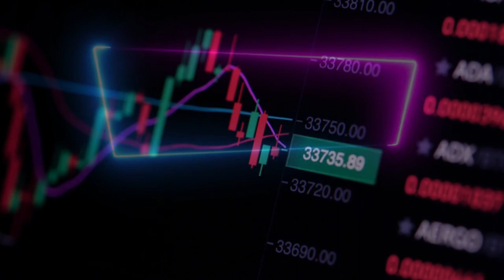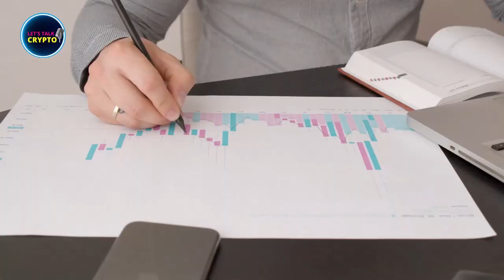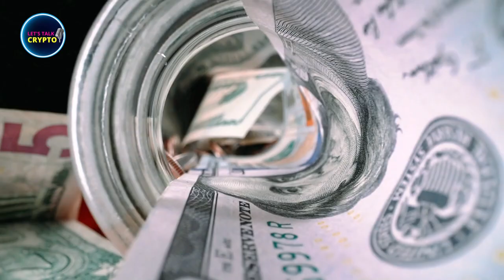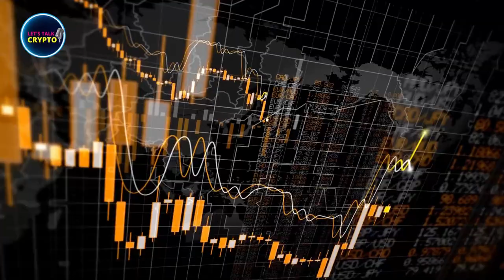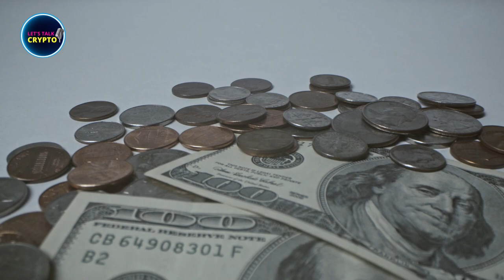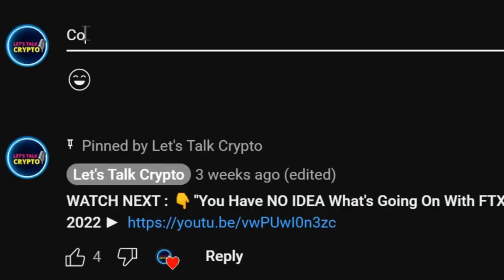"This is Their EVIL SOLUTION To Bank Runs" - Max Keiser Bitcoin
Bitcoin News Crypto News

In the sequence of the last video where Max addressed the issue of money printing, in today's video, Max and Stacy go deeper down the rabbit hole, to discuss Britain's attempt to stop bank runs by banning hoarding or hodling.

If you haven't watched the last video from Max, make sure to watch it as well, as this is a continuation of that thought process.

Back to today's video... Keiser says authoritarianism has taken over governments'' actions towards their citizens, who still have faith in politics to give them free money.

Their tactic to get rid of bank runs is to replace money with something that is totally worthless and that nobody wants, a.k.a. cbdc's.

Keiser adds they don't want people to save money or Bitcoin, as hodling allows people to become self sovereign and not reliant on the state.

Instead, their plan is to introduce CBDC's in order to surveill and control people's money and actions, imposing sanctions to those who don't abide.

Let's listen to Max and Stacy as they give their take on Britain's last move towards totalitarianism, and how the U.S. has become a distorted Madonna nation.

Timothy Maxwell "Max" Keiser (born January 23, 1960) is an American broadcaster and filmmaker. He hosted Keiser Report, a financial program broadcast on RT that featured heterodox economics theories.

Alongside his wife Stacy Herbert, he co-hosted the Orange Pill Podcast, now renamed to Max & Stacy Report. Keiser is a Bitcoin maximalist who aims to educate the world about Bitcoin thus contributing to its adoption.

🔔 Turn on bell notifications to get all crypto updates

 *Welcome to Let's Talk Crypto!* 🤝
This channel is all about cryptocurrency news and interviews 👨‍🏫

We love Bitcoin and cryptocurrencies and so, we share a lot of crypto related videos, including Bitcoin, Ethereum, Solana, Polkadot, Polygon and others. We do a lot of research to bring valuable and useful information related to the crypto news today, bitcoin price predictions and overall financial markets.

We create videos in the form of _highlights from crypto interviews_ with some of the most influential experts in the crypto market like Max Keiser, Stacy Herbert, Michael Saylor, Mark Yusko, Gareth Soloway, Greg Foss, Raoul Pal, Kevin O'Leary, Lyn Alden, Chamath Palihapitiya and many others.

CREDITS:

🙏 Special Thanks to ORANGE PILL